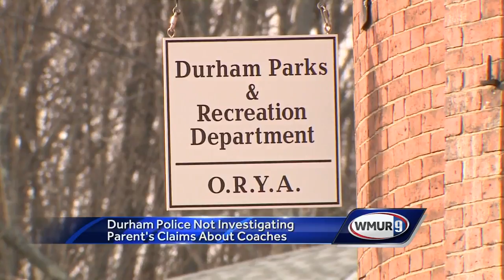Durham police not investigating parent's claims about coaches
Durham police said they are not investigating allegations that two Oyster River Youth Association coaches conspired against a player.